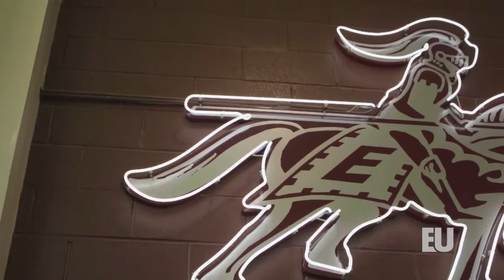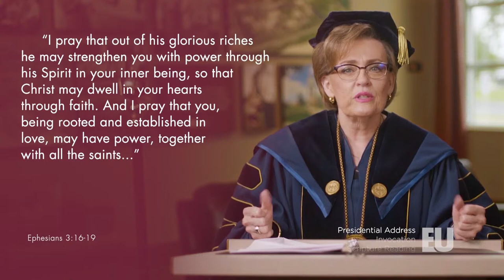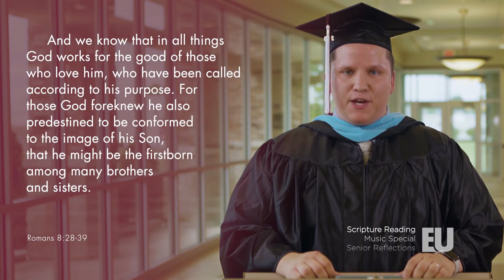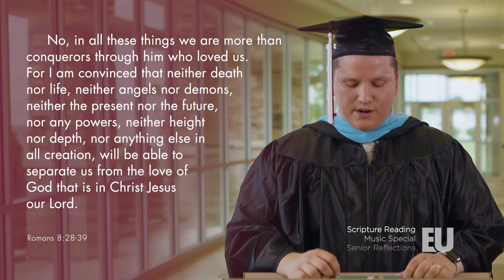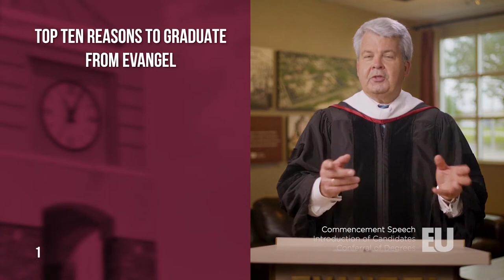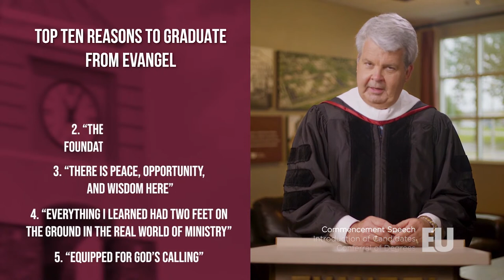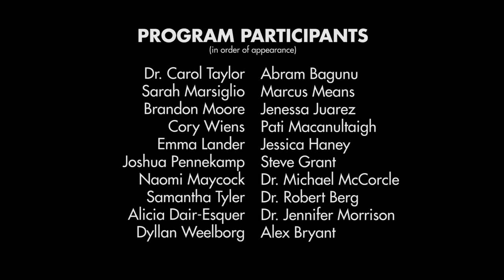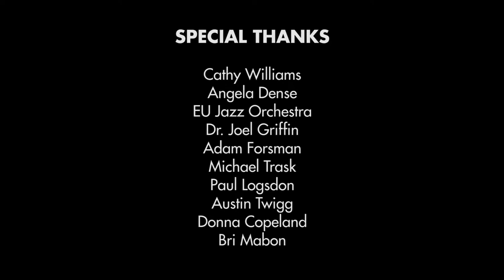Evangel University Virtual Commencement 2020.mp4